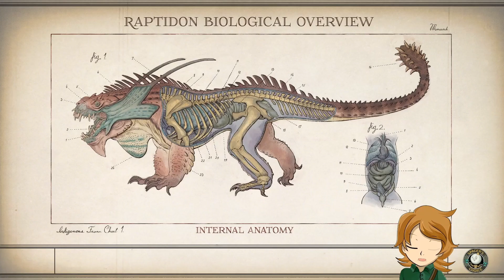Finding the Poisoner | The Outer Worlds Ep 22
Last time we learned about Helen being poisoned, well, this time we figure out who did it!

If you want to go above and beyond, you can tip me using the following link.

Hi! I'm exlted a vtuber and member of Streamer's Lounge, Here are a few rules for this chat -
1 - Cussing me or my mods out for ANY (illegitimate) reason is an immediate ban
2 - Spamming (if there are multiple chatters) is not allowed and will be cause for a timeout
3 - No I will not add you as a friend nor can you join unless we specifically say so in the title